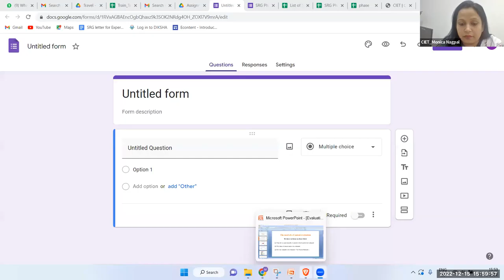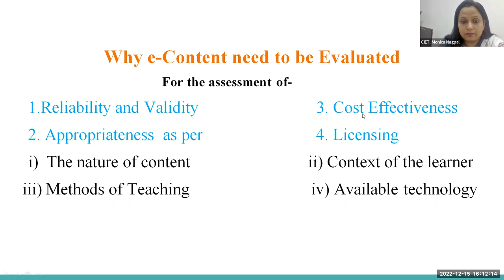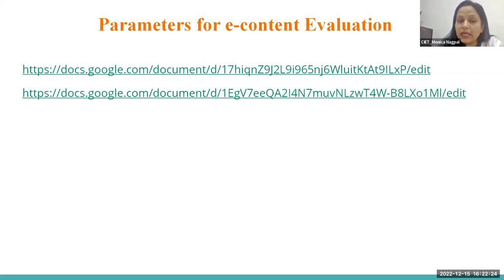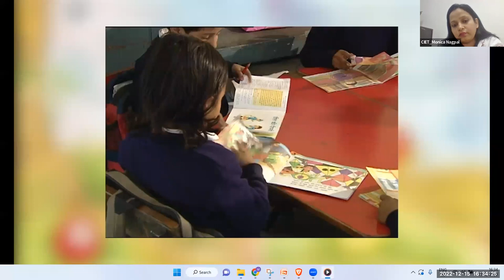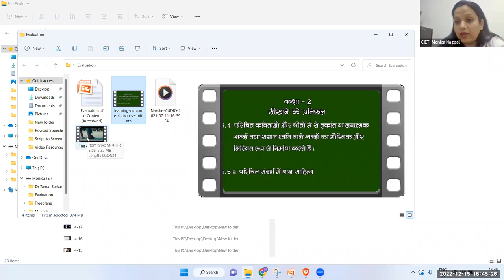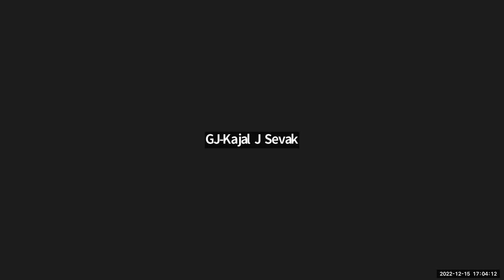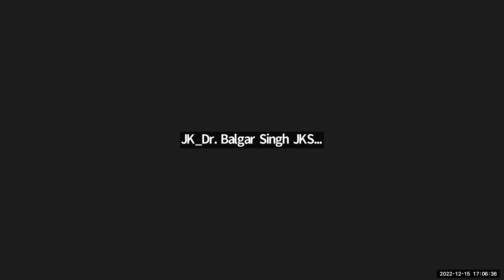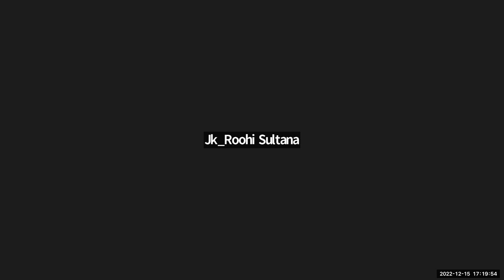Evaluation of eContent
Training on Evaluation of eContent